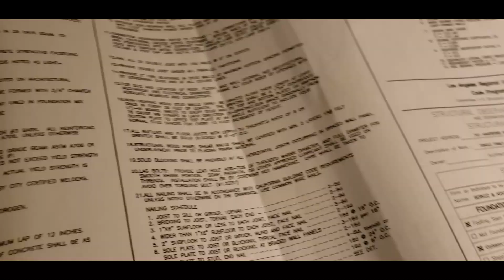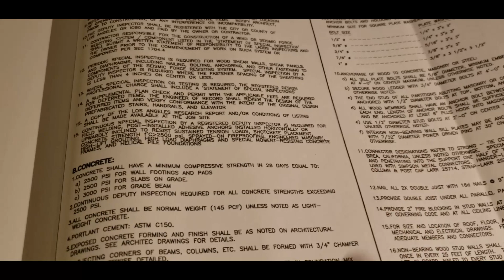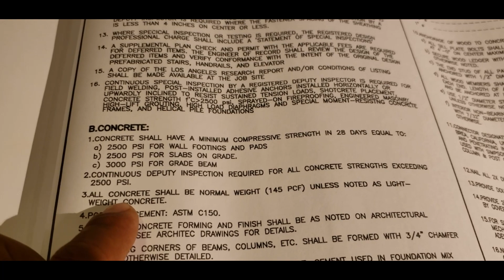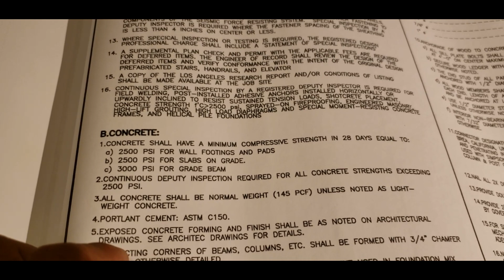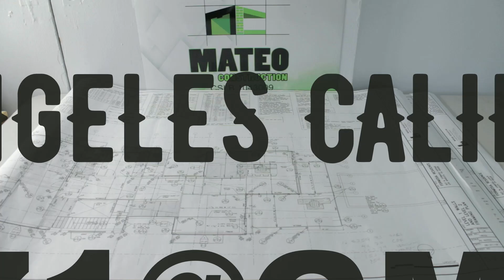Como saber que tipo de concreto utilizar para un colado de cimientos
En esta ocasión les mostramos el tipo de concreto que se debe se usar y en donde encontrar la información en el plano.
El propósito del video es de entretenimiento